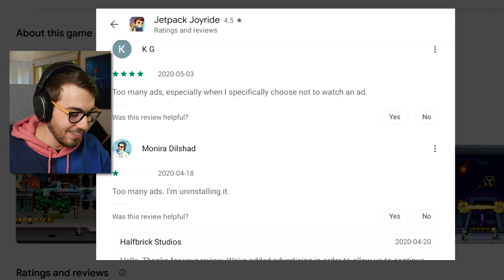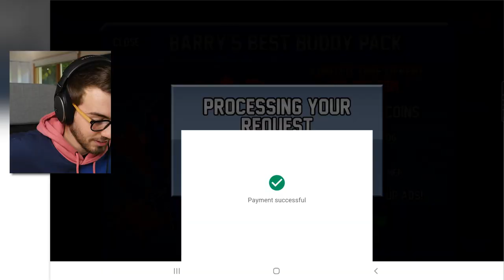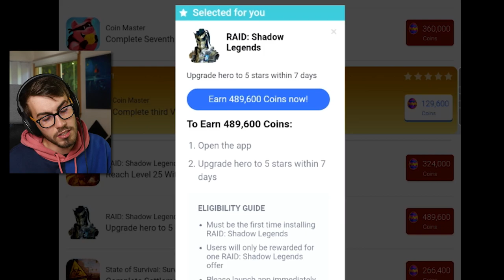I Stole a Jetpack and People Died (Jetpack Joyride)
Taking a jetpack for a joyride. RIP those poor scientists.